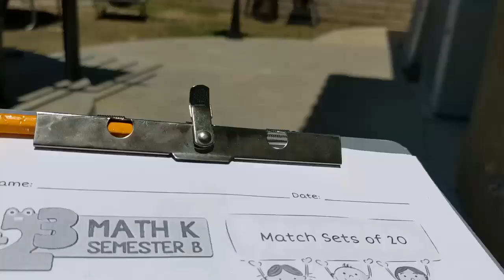Arshiya's 24 HR CHALLENGE!!! In the TRAMPOLINE- Arshiya's PLAY AND FUN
Arshiya walk up and decided she wanted to do a 24 hour challenge in the trampoline- RULES are she cant leave the trampoline but mom can bring her things into the trampoline as needed. Bad sad of the story is she has homework to finish up and needs to sleep in the dark outside. The day becomes fun after mom decides to give her a few surprises during her challenge.